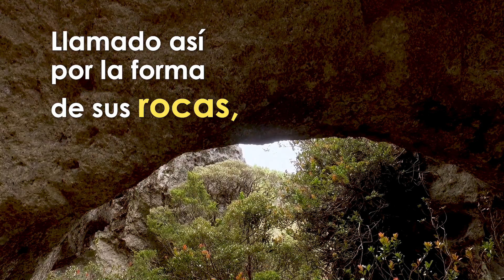Reportaje Cerro de Arcos